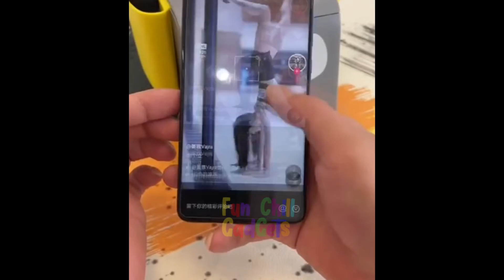Cool Gadgets!😉Smart Appliances For Every Home Kitchen/Beauty/Tech Tiktok⭐💯⚡